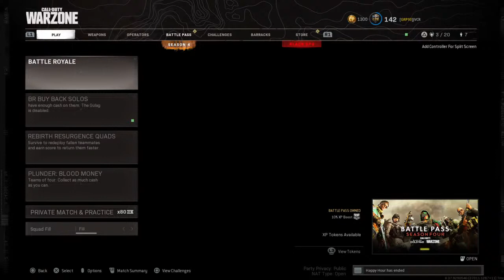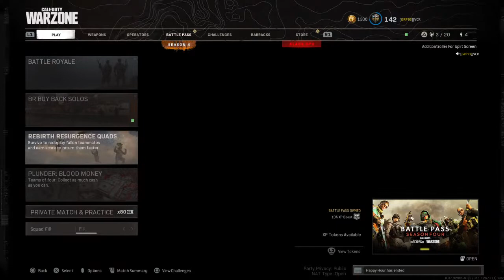Chilling in Verdansk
Casual streamer just for fun!
From Porto, Portugal.
Scientist (PhD student) for living. Hobby rugby player and love to travel!